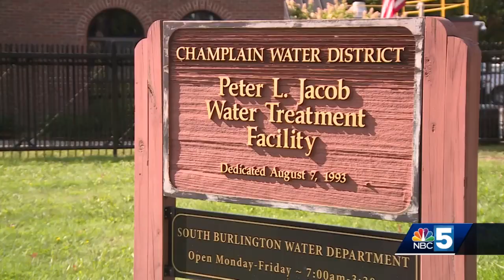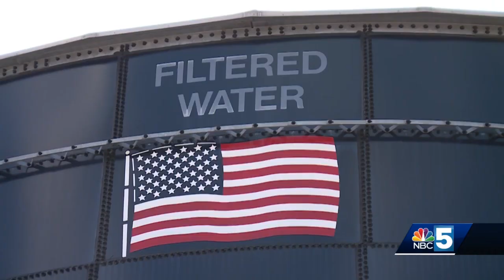Gov. Phil Scott delivers an update on Vermont infrastructure with billions of dollars incoming